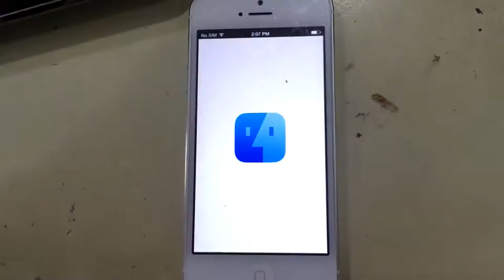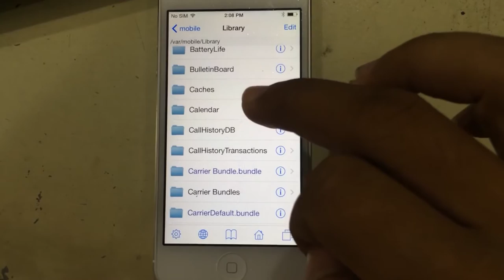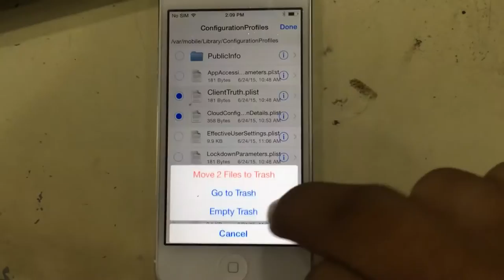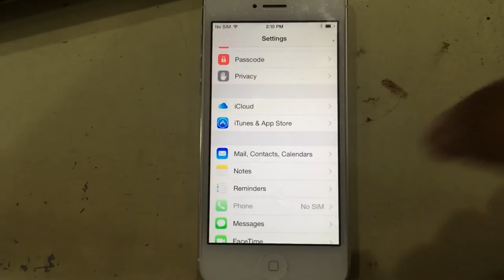How to Remove Delete iCloud No Password on iOS 8 1 3 8 2 8 3 8 4 iPhone iPod iPad BOLDTAURUS